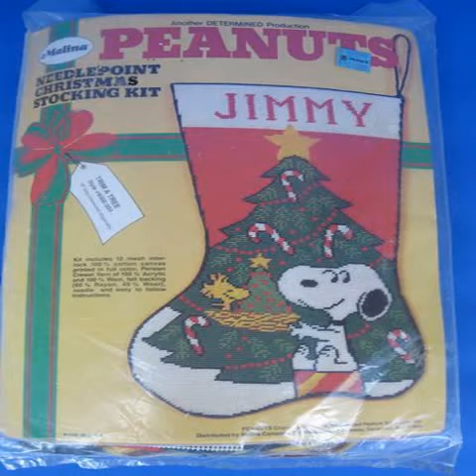snoopy christmas stocking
I love christmas video snoopy christmas stocking